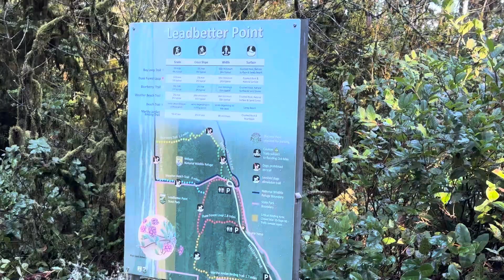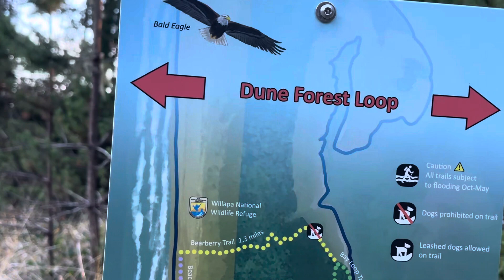Walking from Leadbetter Point park to Willapa Bay